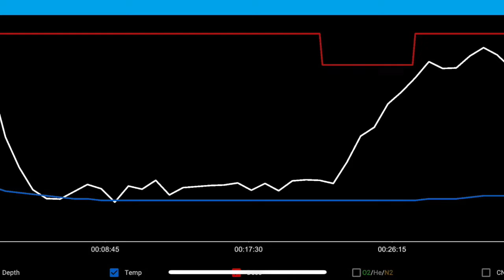2018 LE REMORQUEUR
2018 LE REMORQUEUR WRECK